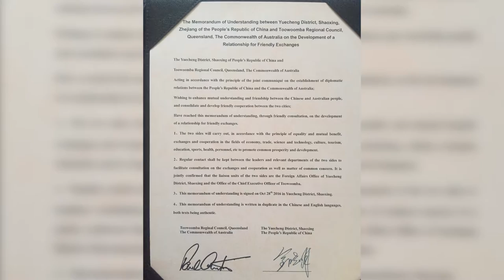Access China Return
We're excited to have Mayor Paul Antonio back from China, whilst he was there we signed a Memorandum of Understanding with the Yuecheng District. This will open up so many opportunities for our region.